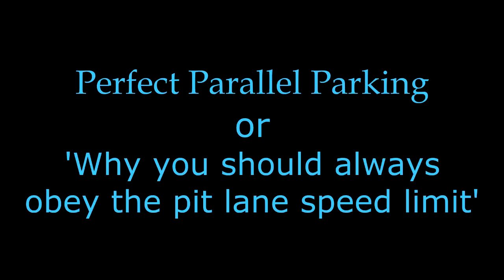Project CARS - Perfect Parallel Parking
Project CARS, build 197.
Just a bit of fun, a triple salco with a double toe loop and full twist to perfect landing, in a Caterham :)